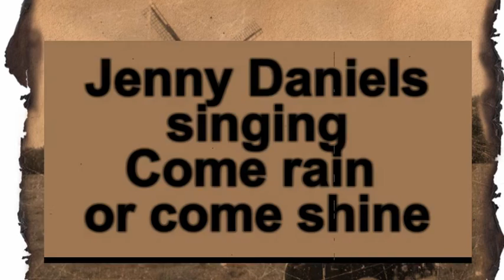Come rain or come shine, Billie Holiday, Frank Sinatra,Jenny Daniels, Classic Jazz Music Cover Song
Jazz Standard
Written by  Harold Arlen and Johnny Mercer in 1946
Performed by Dinah Shore, Billie Holiday, Frank Sinatra, Ella Fitgerald and others.

Lyrics:
I'm gonna love you like nobody's loved you come rain or come shine
High as a mountain and deep as a river come rain or come shine
I guess when you met me it was just one of those things
But don't ever bet me cause I'm gonna be true if you let me

You're gonna love me like nobody's loved me come rain or come shine
Happy together unhappy together and won't it be fine?
Days may be cloudy or sunny
We're in or we're out of the money

But I'm with you always, I'm with you rain or shine

High as a mountain deep as a river come rain or come shine

But I'll love you always, I'm with you rain or shine